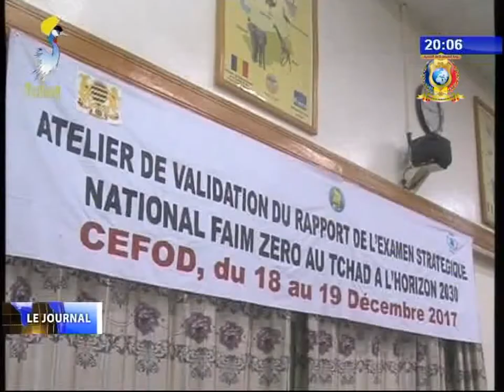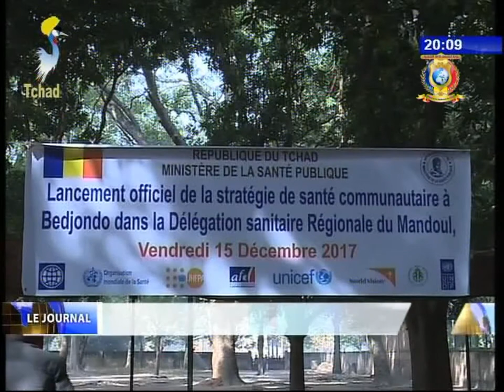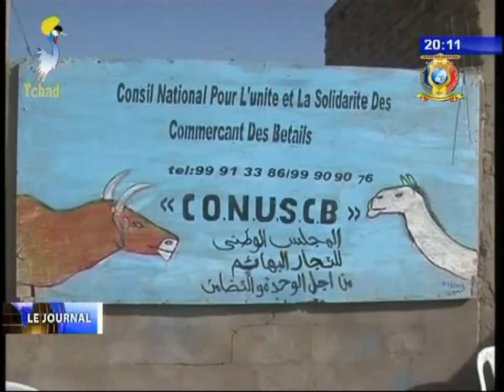Visite du Ministre de l'élevage au marché de bétail de Diguel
Titres
1) ENVIRONNEMENT - Comité de pilotage du fonds vert pour le climat.
2) AGRICULTURE - Validation du rapport fin zero au Tchad.
3) SANTE COMMUNAUTAIRE - La Ministre de la santé mise sur la sensibilisation pour la reussite du projet.